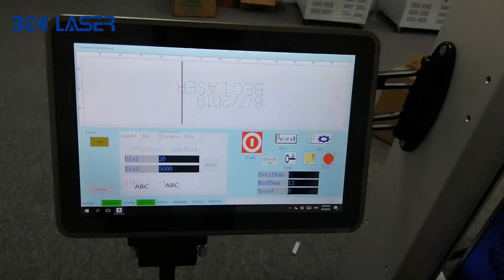Sitio del cliente y marcaje profesional de botellas de agua mineral.